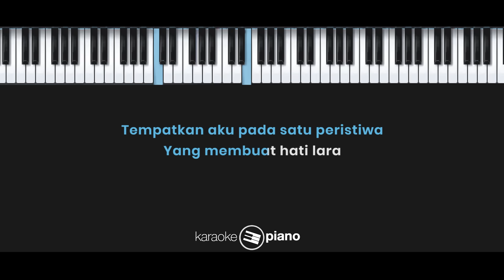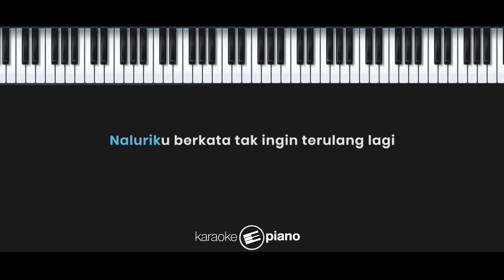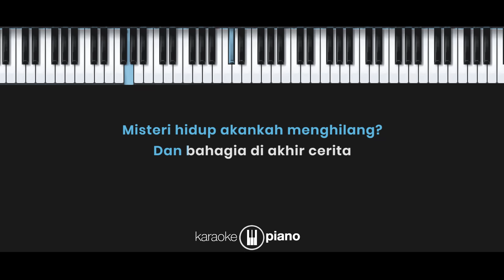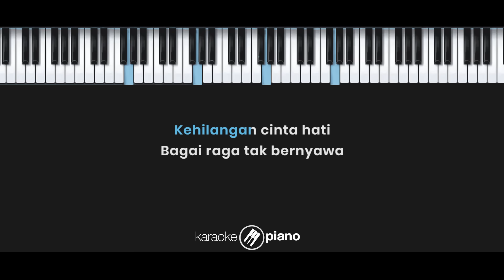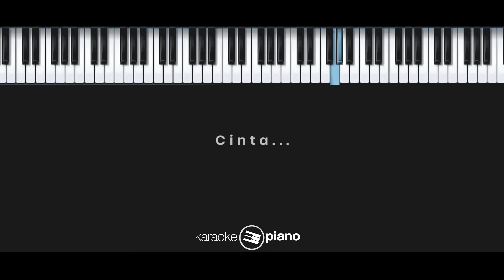Cinta - Melly Goeslaw feat Krisdayanti (KARAOKE PIANO - FEMALE KEY)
Lyrics :

Menatap jalan yang menjauh
Tentukan arah yangg ku mau
Tempatkan aku pada satu
Peristiwa yang membuat hati lara

Di dekat engkau aku tenang
Sendu matamu penuh tanya
Misteri hidup akan kah menghilang
Dan bahagia di akhir cerita

Cinta tegarkan hatiku
Tak mau sesuatu merenggut engkau
Naluriku berkata
Tak ingin terulang lagi
Kehilangan cinta hati
Bagai raga tak bernyawa

Aku junjung petuamu
Cintai dia yang mencintaiku
Hati yang dulu belayar
Kini telah menepi
Bukankah hidup kita
Akhirnya harus bahagia

Cinta
Biar saja ada
Yang terjadi biar saja terjadi
Bagai manapun hidup
Memang hanya cerita
Cerita tentang meninggalkan dengan ditinggalkan
Cinta